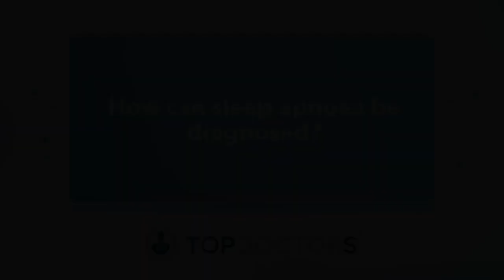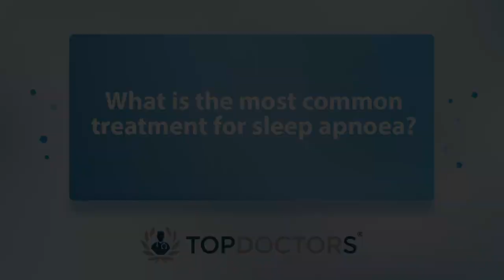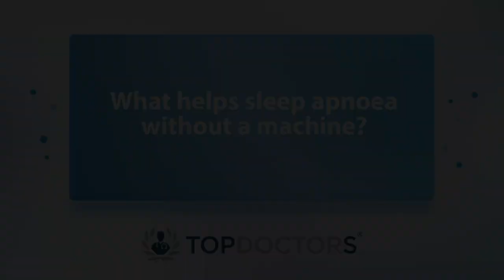What is sleep apnoea? - Online interview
Sleep apnoea is a condition that causes your breathing to stop and start while you sleep. In our latest video interview, leading respiratory and sleep physician Dr Sandip Banerjee explains sleep apnoea in detail, including its diagnosis and treatment.

00:00 What is sleep apnoea?
01:35 How can sleep apnoea be diagnosed?
04:21 Can sleep apnoea be cured?
05:23 What is the most common treatment for sleep apnoea?
07:43 What helps sleep apnoea without a machine?
09:08 Can untreated sleep apnoea shorten your life expectancy?

If you are interested in booking a consultation with Dr Banerjee, you can do so by visiting his Top Doctors profile